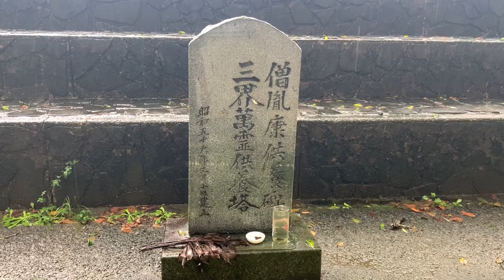２０２１．０８．１５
僧胤康
「胤康は文政四年（1821年）武蔵国（現在の束京都板橋区下赤塚町）で郷士の家に生れた。
　八歳の時同地の名利曹洞宗松月院住職天休和尚の弟子となる。天保三年天休和尚が松月院を故あって辞し三年後の天保六年（1835年)慈眼禅寺住職となった天休和尚と共に入寺する。
　胤康は薫陶をうけて佛道の深奥を極めると共に兵法にも通じ数回の諸国行脚ののち勤皇倒幕の思想を抱くにいたった。当時の延岡藩内藤氏は、徳川譜代の大名であったので勤皇を説くは不利と考え嘉永元年（1848年）豊後(大分県)竹田の岡藩中川氏が外様大名であることから家臣に近づき勤皇思想を鼓舞し家老中川式部中川土佐等も胤康和尚を師と仰ぎ多くの藩士も和尚に深く帰依した。
　まさに機が熟して兵を挙げんとする時、延岡藩の知るところとなり、文久二年三月十一日(1862年）暁胤康は捕えられた。延岡藩の牢にあること三年、元治元年(1864年)の暮、幕府より京都町奉行へ胤康の身柄引渡しを命ぜられ京都に送致され所司代の取調べを受ける内、慶応二年四月十七日(1866年)獄中で遷化した。世寿四十六歳であった。
　さとらばや　わしの山寺　今ここに
　空にひとしき　道としらずや
　　　　　　　　　　　　　胤康」